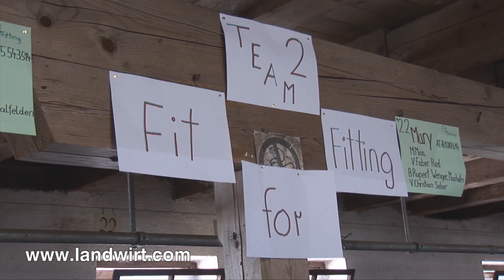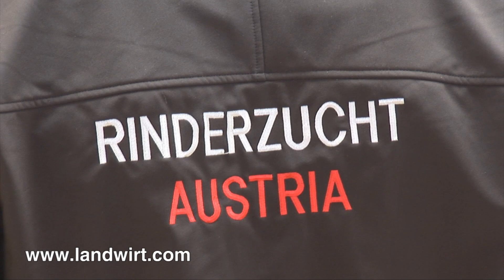Jungzüchterprofi Modul 8 in Maishofen